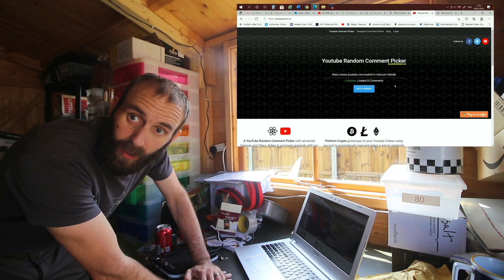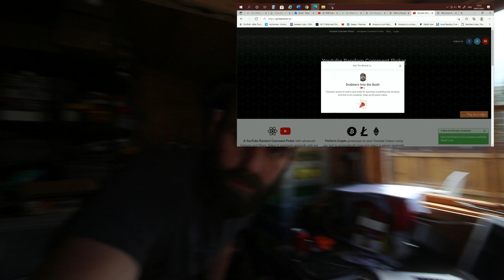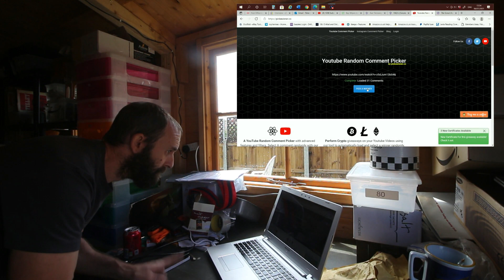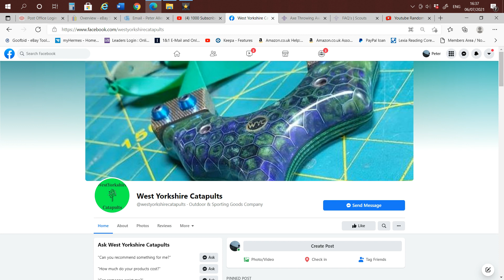1000 Subscriber Givaway Winners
This is the long waited 1000 Subscriber Givaway video and first look at my new Catapult from West Yorkshire Catapults.
West Yorkshire eBay Store

If anyone has an idea they want me to help them with please ask via my Website contact
eBay Shop
Etsy Shop